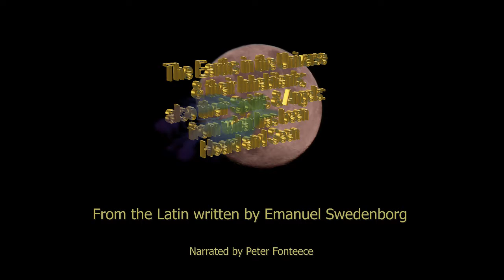Earths in the Universe - Part 20